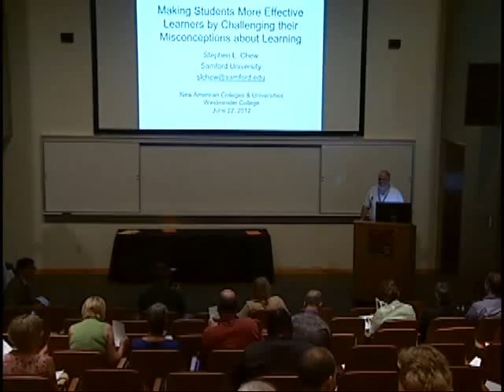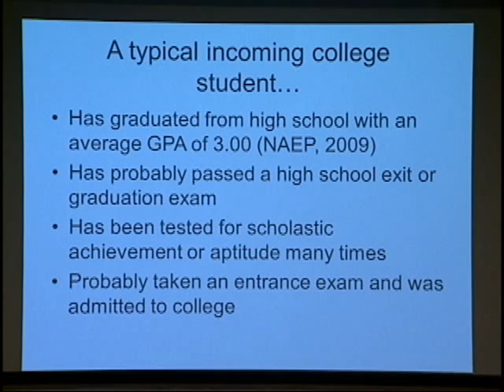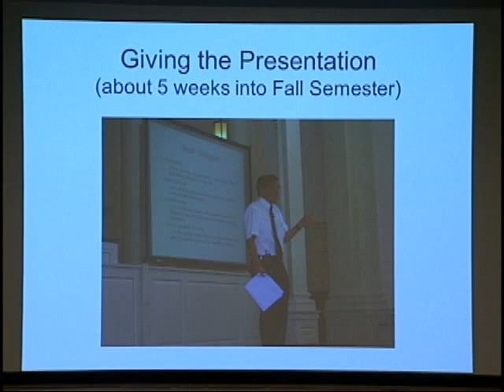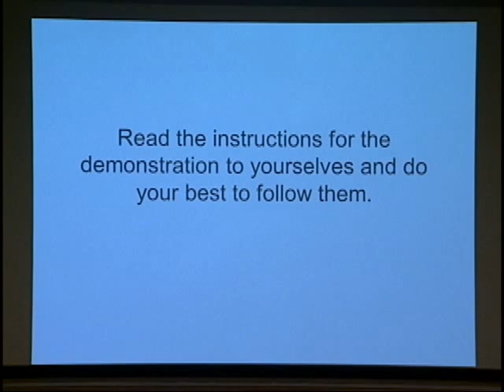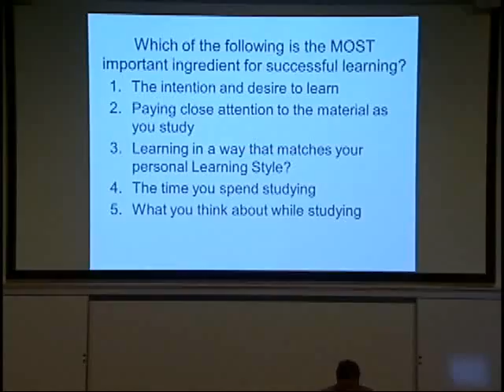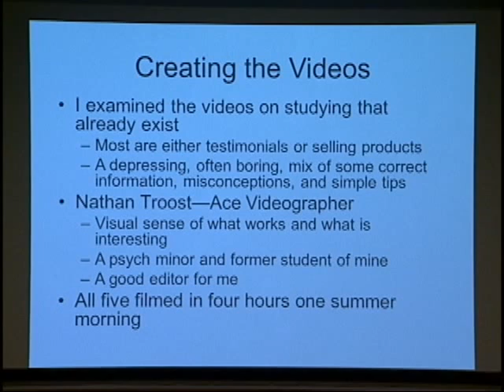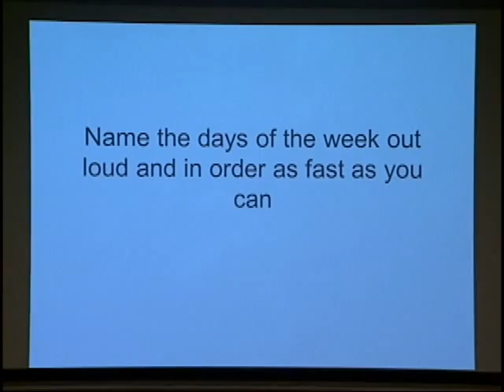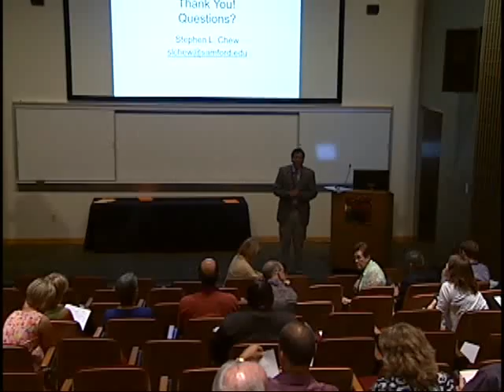Dr. Stephen Chew